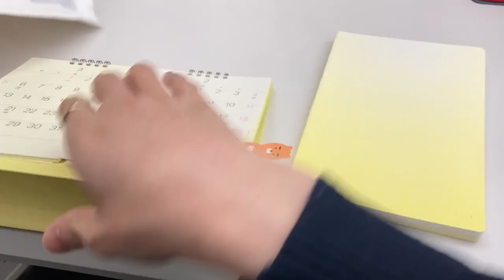[ ASMR ] Belated 2023 KakaoPay Goods for 5 mins.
Belated 2023 KakaoPay Goods for 5 mins.